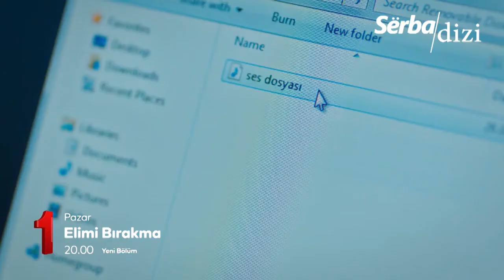Elimi Birakma Episode 39 Trailer 2 | English Subtitles | Bahasa Indonesia